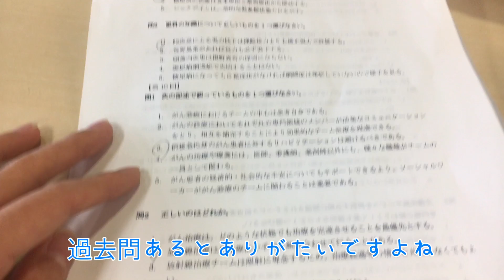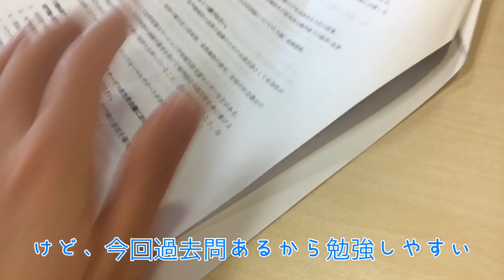【ルーティン】定期試験最終日である福祉大生の1日【福祉大生の日常】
2021年1月22日

定期試験最終日で全ての試験がおわりホッとしています
再試が怖い

こんにちは！　なおきです！
大学生の日常や、ルーティン動画、大学の課題などを投稿していきたいと思います！

Pococha始めました！

何かあれば連絡ください